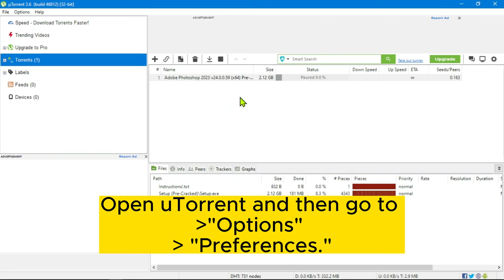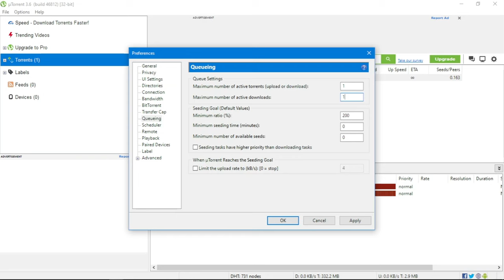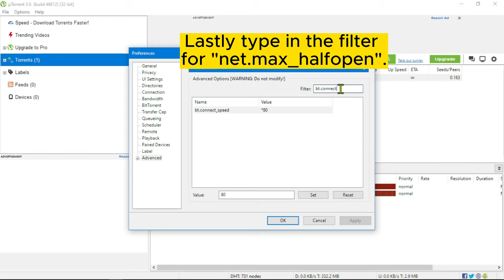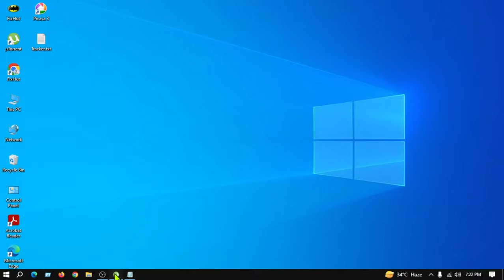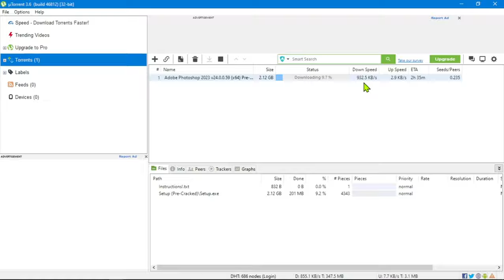How to increase uTorrent download speed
Welcome to our informative video on how to maximize your torrenting efficiency by harnessing the power of torrent trackers. If you've ever faced slow download speeds or struggled to find enough peers and seeds for your torrents, this video is a game-changer.

In this video tutorial, we'll show you how to increase your uTorrent download speed effortlessly. Are you tired of waiting for hours for your torrent downloads to complete? Well, we've got you covered! With a few simple tips and tricks, you can optimize your uTorrent settings and maximize your download speed.

Don't let slow downloads or limited availability hinder your torrenting experience any longer. Watch this video and unlock the power of torrent trackers to maximize your torrenting efficiency and enjoy faster downloads like never before.

Your suggestions have played a crucial role in shaping this video, and we are excited to present you with a final product that reflects your feedback.